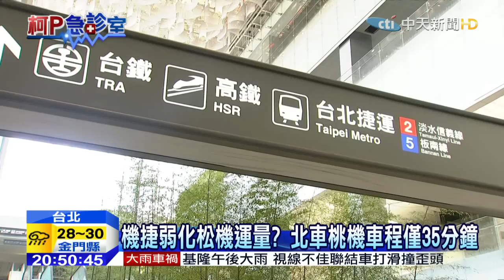20150703中天新聞 機捷A1站亮相 可預辦登機託運便民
機場捷運預計年底通車，台北市長柯文哲和桃園市長鄭文燦，上午一同視察機場捷運A1車站，這座車站不但設計新穎，未來出境旅客還可以從A1車站就辦理市區預辦登機及行李託運服務，而且到桃園機場只要35分鐘。